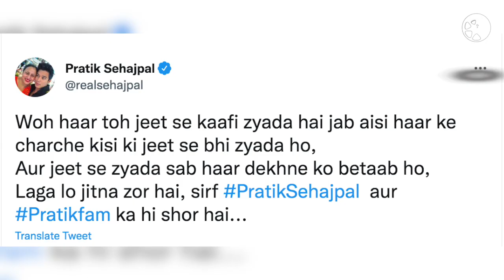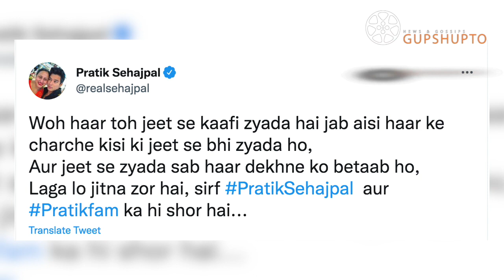Pratik Sehajpal Ne Diya TROLLERS MUHTODH Jawab | Haar Ko Lekar Troll Karne Wale Pe Bhadke Pratik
pratik sehajpal, pratik sehajpal angry on troller, troller pe bhadke pratik sehajpal, pratik sehajpal angry reaction on trollers, pratik sehajpal reaction on kkk12 eviction, pratik sehajpal bhadke unke har par troll krne walo pe